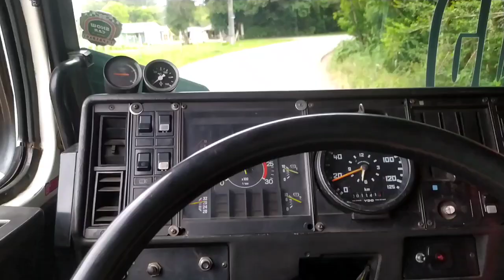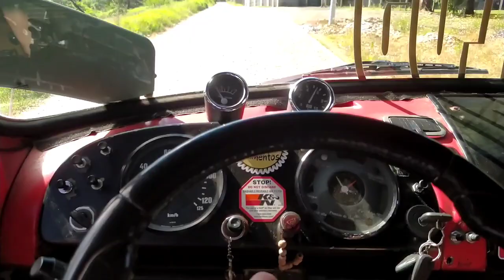CARRETA TRÊS EIXO MUITO ALTA 😏 FAZENDO OS EMBUXAMENTO DA MURIÇOCA 😎 CANAL MATHEUS HORTALIÇAS 🔥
Facebook Jéssicamatheus 😁